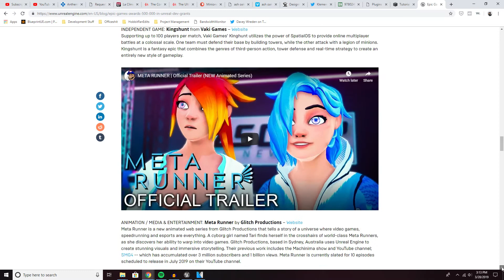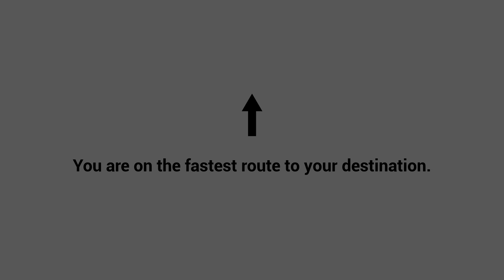Channel Update!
Hey, folks! Sorry it's been a bit since I uploaded a tutorial, but I've been busy. As I say in the video, I've been getting back to work on Polter Pals in a big way. I will be posting updates on it and also some more tutorials in the future, so keep an eye out here, on my Twitter, or on my Itch.io page for more!